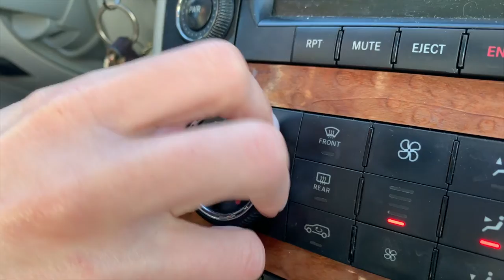WE ALL STRUGGLE! | Season 2 | Episode 11 | Bianca Broos | Business & Branding Agency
In today's video, my team and I attend a sales training for a client, get some key pieces of work done, and discuss the fears we all share in our business struggles!

Owning a business can be incredibly complex, which is why I want to include you in all stages of it through these Vlogs.